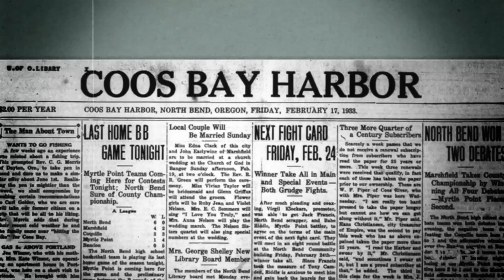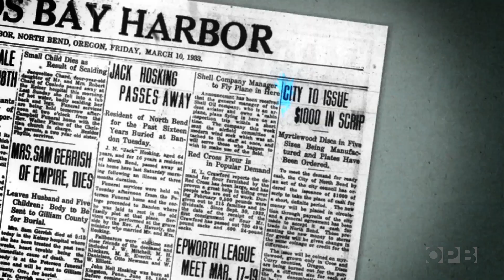Wooden Coins Work As Money In Oregon Town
In 1933, with its only bank closed and the country in the midst of the Great Depression, the Oregon shipbuilding and timber city of North Bend turned to a local resource to keep its economy afloat. Timber!